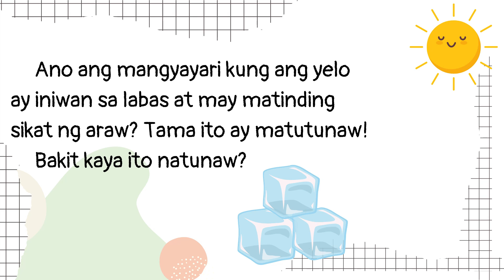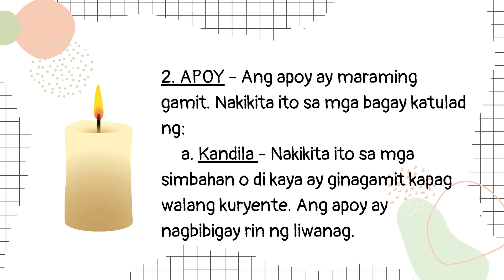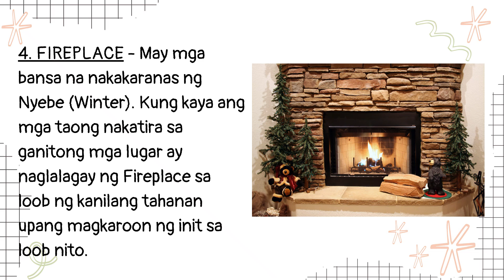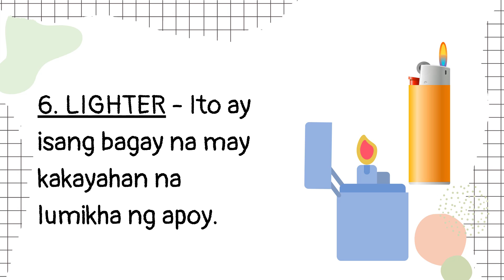SCIENCE GRADE 3: Pinagmulan ng Init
This video is about Sources of Heat (Pinagmulan ng Init) for Grade 3 learners. YOu may also FOLLOW and LIKE our FB